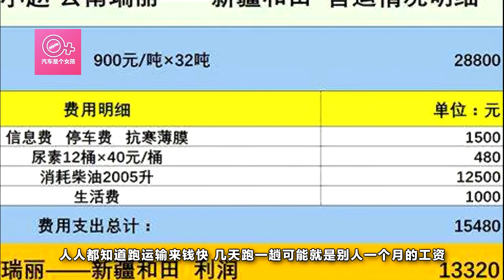卡車這麽能掙錢？司機跑5000公裏送西瓜，一趟掙13000多元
中國地大物博，物產豐富，再加上現在全國省市四通八達的交通網絡，一度促進了各省市間的經濟貿易繁榮，同時這也直接拉動了跨省運輸業的發展，不少人買來大卡專門為客戶跑運輸，收益頗豐。